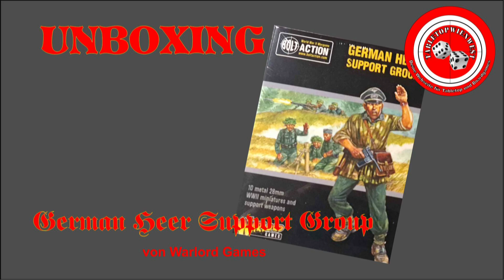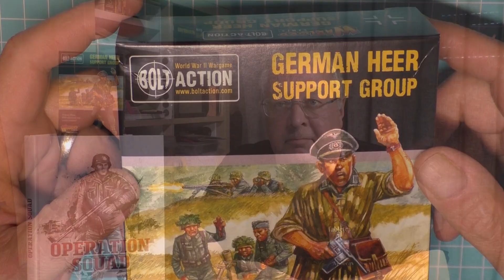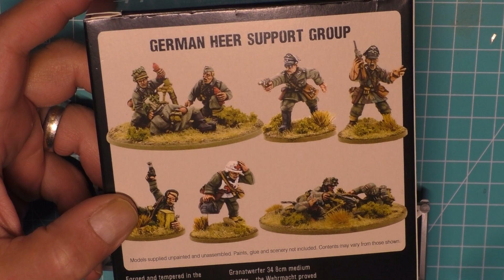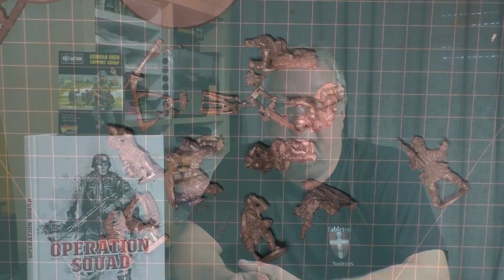OS German Heer Support Box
Servus
Heute machen wir für euch einen Blick in die German Heer Support Box von Warlord Games.
Es gibt viele WW2 Systeme, wir richten unseren Blick mit dieser Box auf  ihre Verwendbarkeit bei Operation Squad.
Wenn du Lust hast und OS einmal kennen lernen möchtest so schreib uns einfach an, wir stellen dir Minis und alles andere, du brauchst nur ein wenig Zeit um das Spiel zu testen.
Vielen Dank für die tolle Unterstützung durch
Silent Night Games und Walter

Oder auf Discord, hier kommst du zu uns und findest auch unsere Spieltermine

Die Musik und diverse Grafiken aus diesem Video verdanken wir Pixabay, schaut mal auf deren Seite